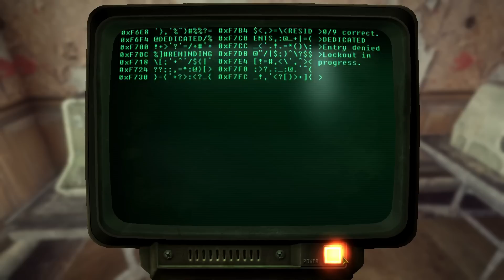New Vegas Mods: Open Water - 4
Open Waters by Cellblock Psycho and Master Wolf45 Productions